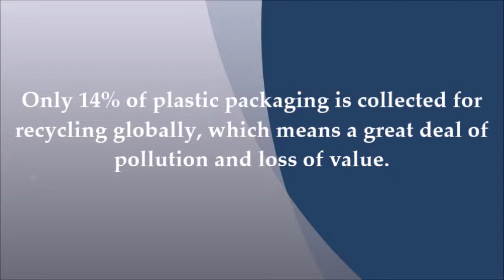Raincoat from Waste Plastic Bottles !!!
OKEWA — Rainwear Meets Recycled Plastic Bottles

Waterproof, seam-sealed raincoats from Wellington, New Zealand that intercept plastic bottles from the waste stream.

Nearly one-third of the plastic packaging we use escapes collection systems, which means that it ends up clogging our city streets and polluting our natural environment. Every year, up to 13 million tons of plastic leak into our oceans, where it smothers coral reefs and threatens vulnerable marine wildlife.

To help reduce this plastic pollution, a New Zealand based company named OKEWA has designed raincoat from waste plastic bottles.

The Wellington-based Okewa team was started by founder and creative director Nevada Leckie. Nevada sums up Okewa’s philosophy as “elevating the raincoat to be the favorite thing in your wardrobe.”

The waterproof fabrics are fabrics are supplied by Taiwanese and Japanese partners. Designers use two-layer cloth with a technical membrane backing and a face fabric that is 100% recycled.